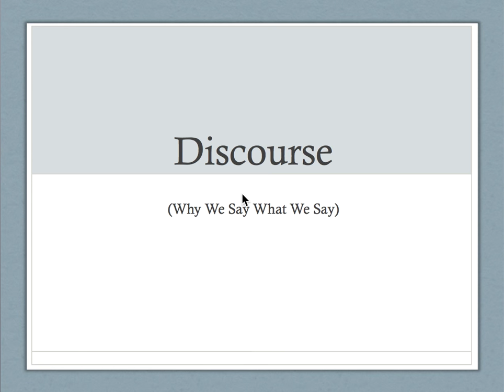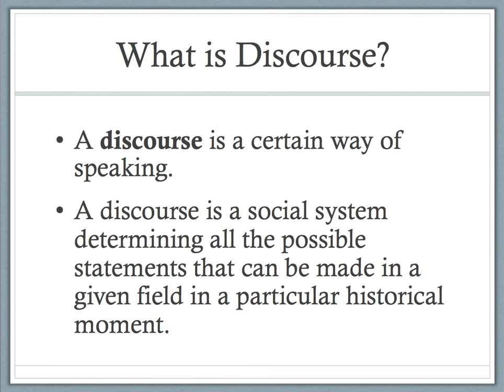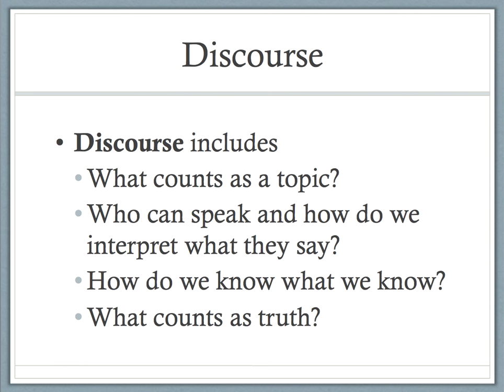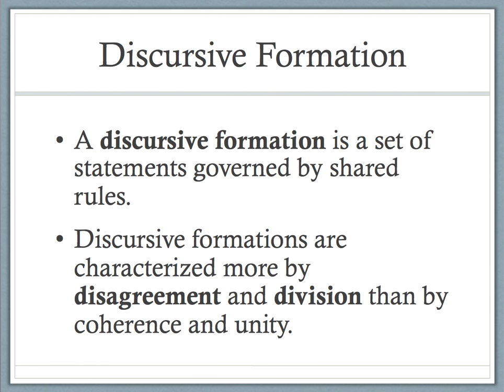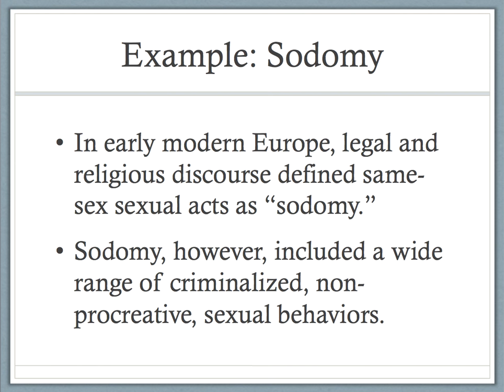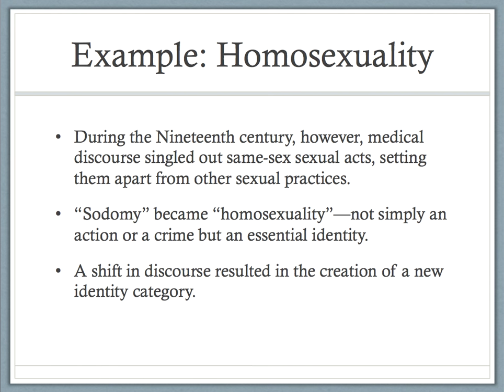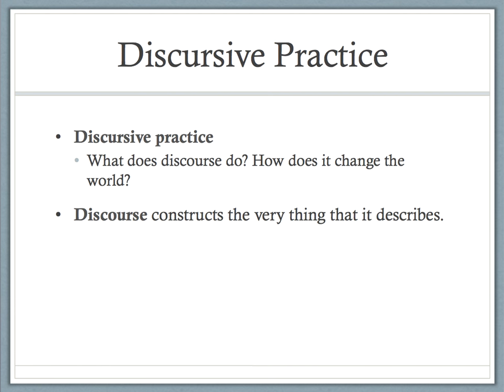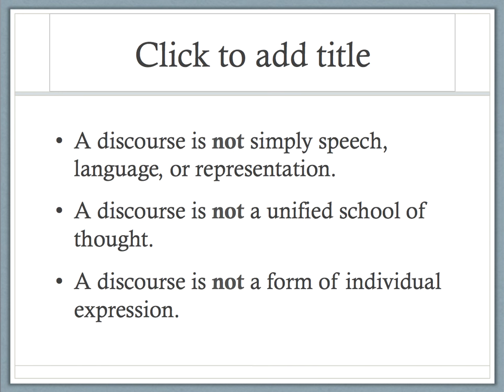What is Discourse?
A quick and rough introduction to Michel Foucault's work on discourse.